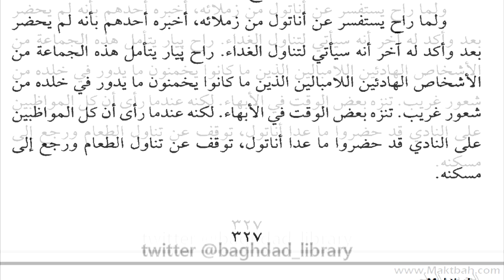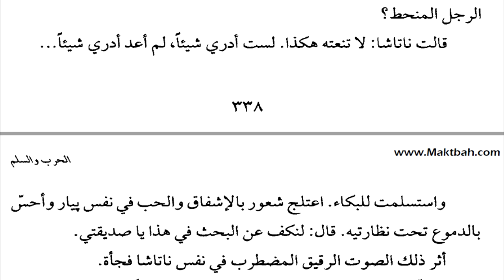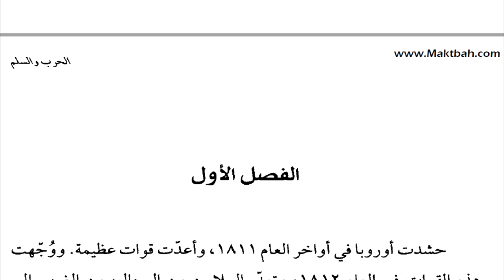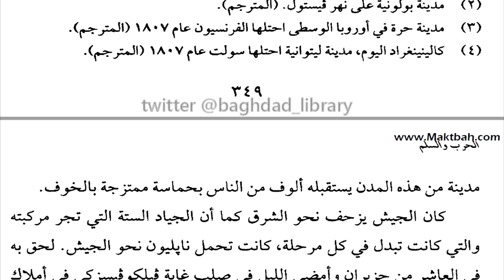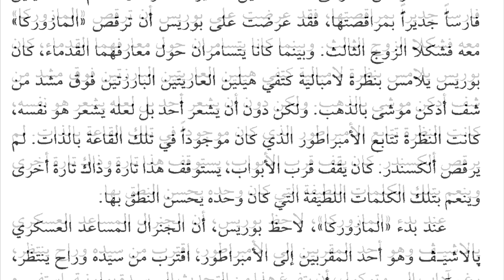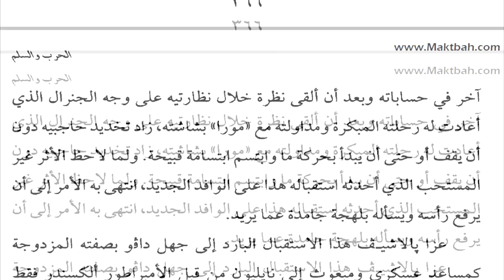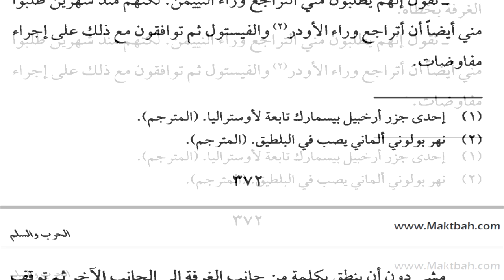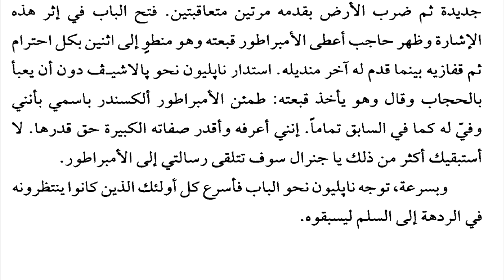رواية :الحرب و السلم للكاتب ليو تولستوي الجزء : 20 🎧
رواية الحرب و السلم#
رائعة الكاتب الروسي ليو تولستوي, رواية أدبية تدور أحداثها في بداية القرن التاسع عشر, مع اجتياح القائد الفرنسي نابليون بونابارت اللأراضي الروسية, ودخول موسكو وانسحابه بعد الخيبة والفشل في مواجهة الشتاء الروسي القارص، ورفض القيصر الروسي الاستسلام. أول إصدار للكتاب كان في عام 1869.

بين أحداث الحرب والسلم تدور أحداث الرواية التي دمج تولستوي فيها شخصيات عديدة, رئيسية وثانوية, تاريخية وأخرى خيالية, ابتدعها تولستوي نفسه. كما وتعطي صورة واسعة وموضحة لحياة الترف التي عاشتها طبقة النبلاء في روسيا في عهد الحكم القيصري. هناك من يعتقد بان الشخصيات الرئيسية كبيير بزوكوب والامير أندري تمثل اوجه مختلفه في شخصية تولستوي نفسه.